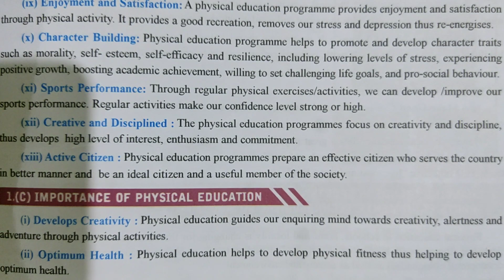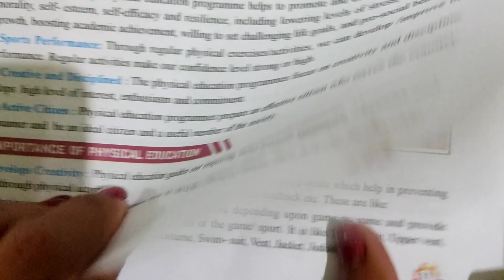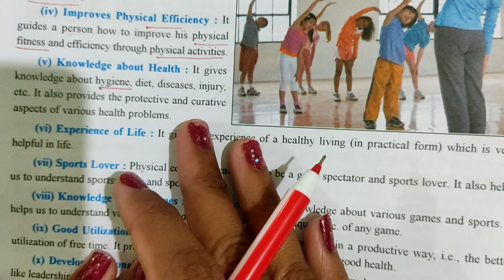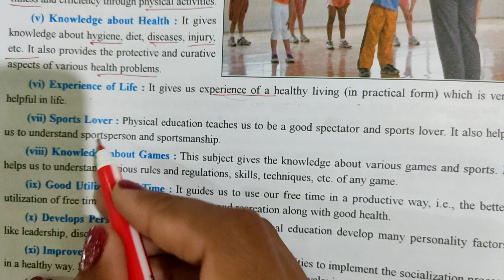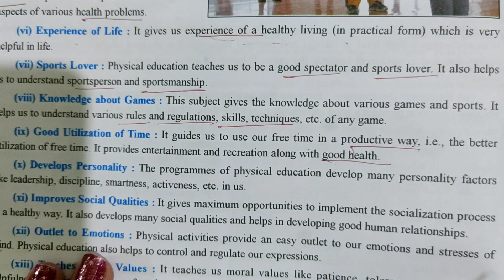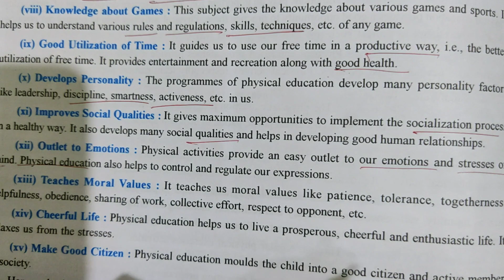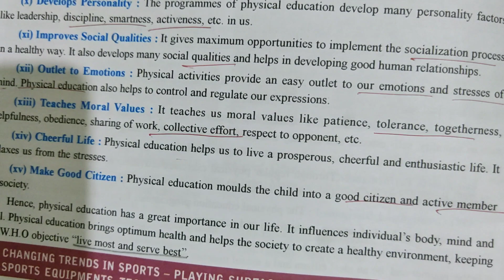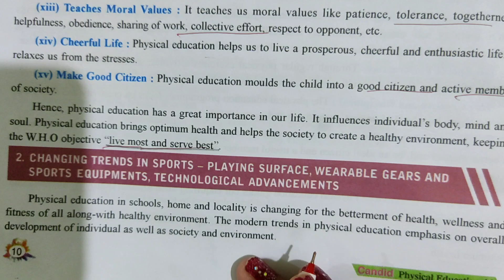Class 11th Chp-1 (Part-2) Changing Trends & Career In Physical Education .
Explaining Chp-1 of Physical Education "Changing Trends & Career In Physical Education" - Importance Of Physical Education.
Chp-1 Topics Links are below :
- Meaning & Objectives Of Physical Education.